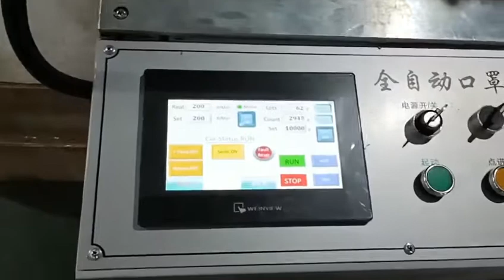Máquina de fazer máscara